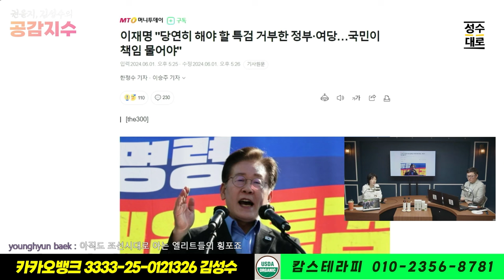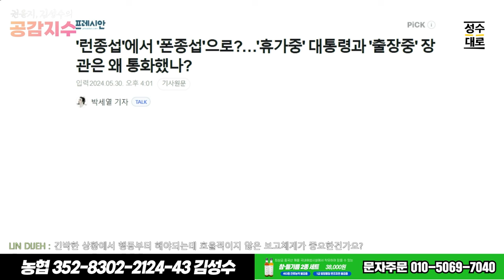헌법재판소, 충격적인 세월호 판결! / 권윤지, 김성수의 공감지수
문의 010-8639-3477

[편백수]
수풀소리편백수
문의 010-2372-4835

[캄스테라피]
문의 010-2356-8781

24시간 카톡상담예약 가능

[김성수커피]
5주년 감사할인이벤트 있습니다.